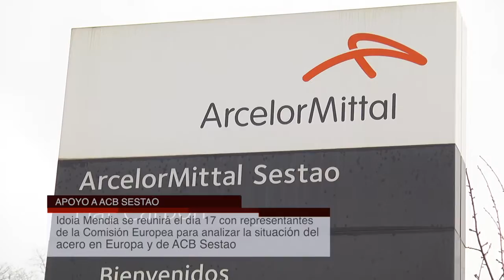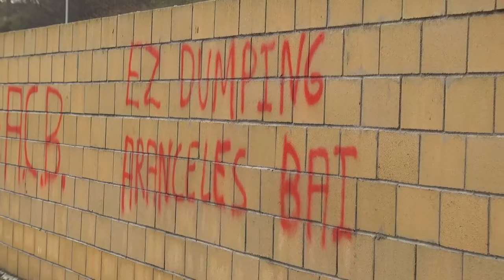Idoia Mendia exige a Arcelor Mittal que mantenga la planta de Sestao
La Secretaria General de los Socialistas Vascos, Idoia Mendia, se ha reunido con la dirección de Arcelor Mittal y el Comité de Emrpesa de ACB Sestao para trasladarles la necesidad de mantener la actividad de la planta por ser un "modelo de sostenibilidad único"

Mendia reclama a la dirección que incluya a los trabajadores eventuales en el ERE y que apueste por la formación de los trabajadores durante la parada técnica

El 17 de febrero, Idoia Mendia viajará a Bruselas con el Comité de Empresa y representantes de los sindicatos UGT y CCOO para analizar la situación de la planta de Sestao y del acero en Europa con miembros de ls Comisión Europea